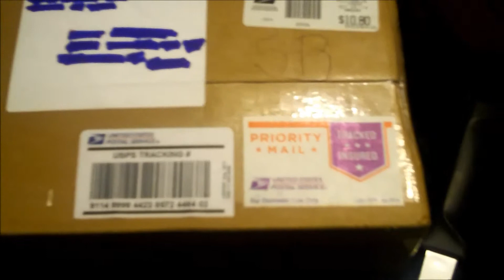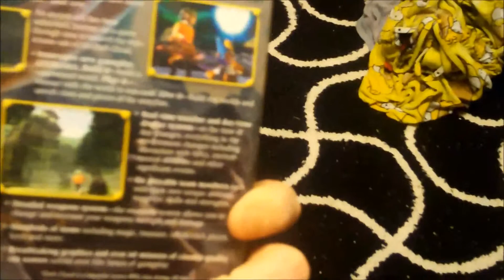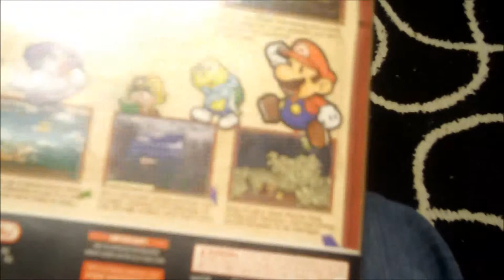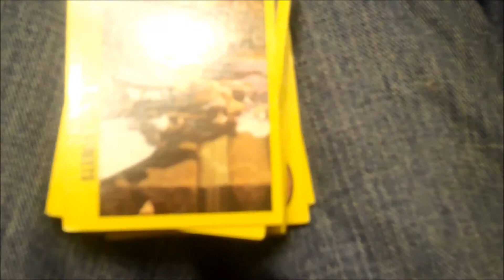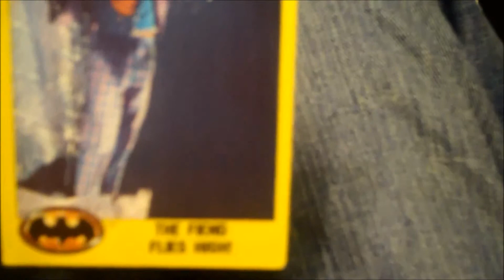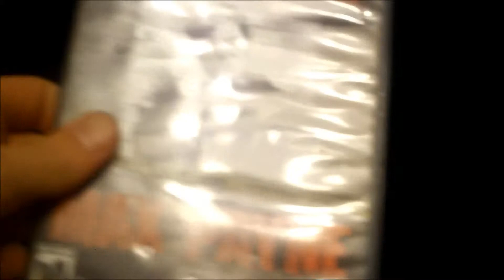Game Trade Un-Boxing with ClassicGamePhreak.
There is no feeling better than getting a package in the mail. And that goes double when that package is from ClassicGamePhreak. Yes, I present to you another game trade un-boxing from my good friend ClassicGamePhreak. A few games I've been looking for and a couple of surprises.